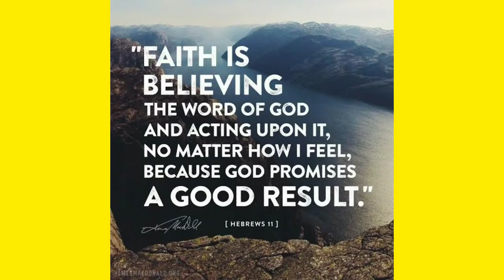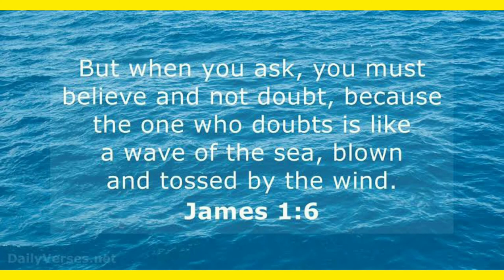വിശ്വാസം അതല്ലേ എല്ലാം.....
A reflection  on faith  in malayalam ...
A journey to your life and faith .